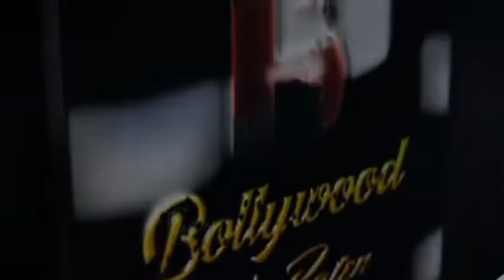GJC All Set To Organize Diwali Edition Of India Gem Jewellery Show (GJS) From 22nd To 25th September